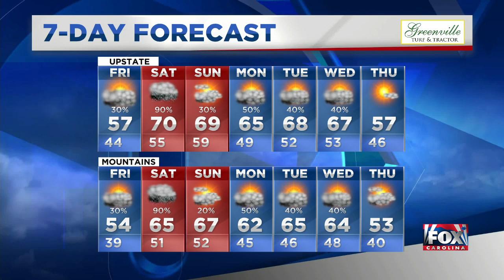Kendra's PM forecast 1-9-2020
Get ready for rain's return this weekend! (1/9/2020)